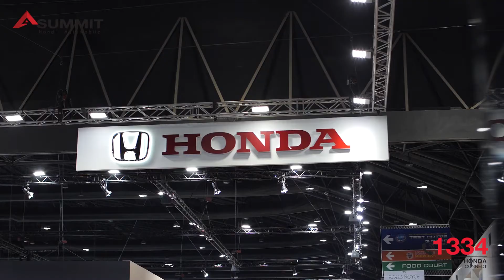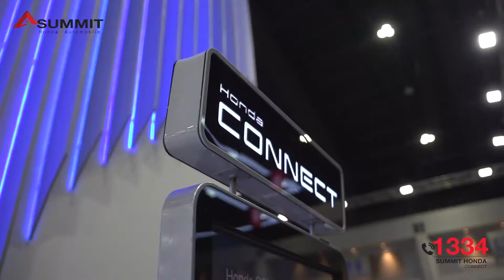Motor Show 2021-Honda